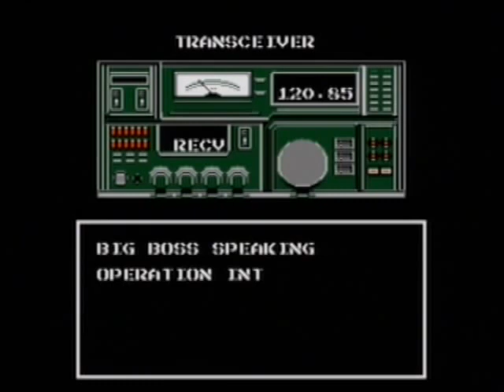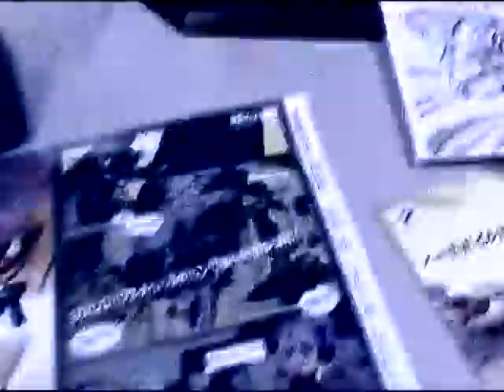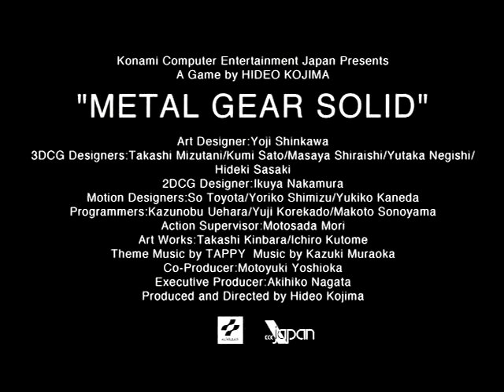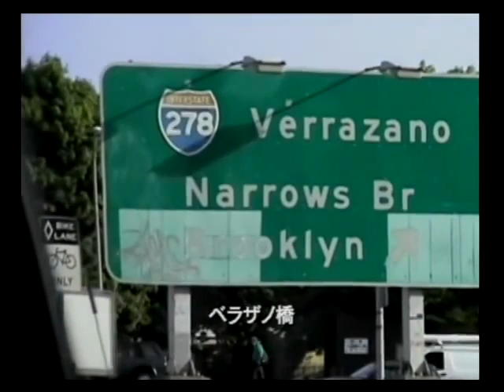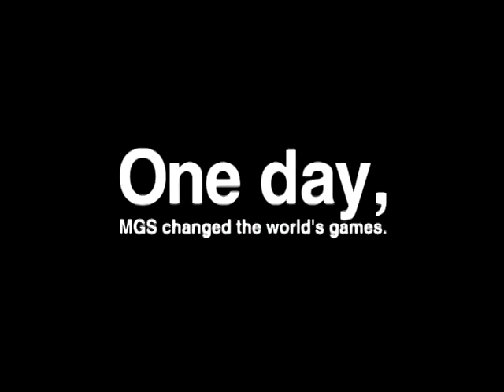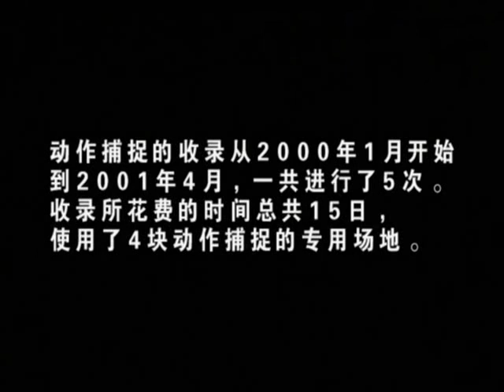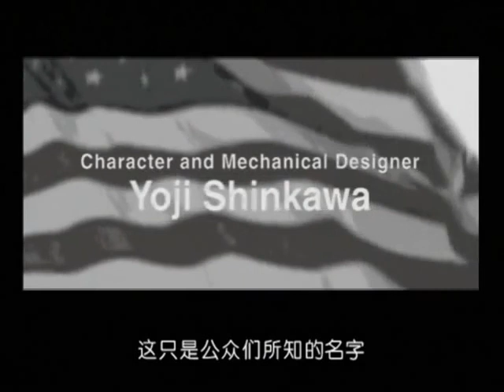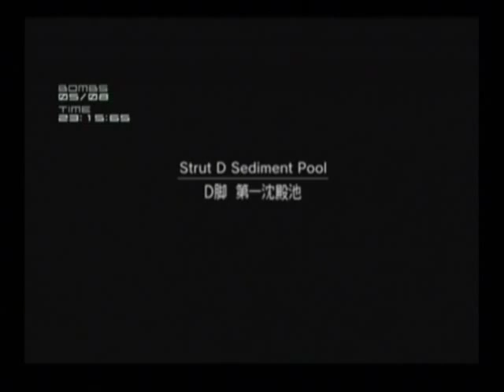【UCG】 潜龙谍影 历史 光盘A